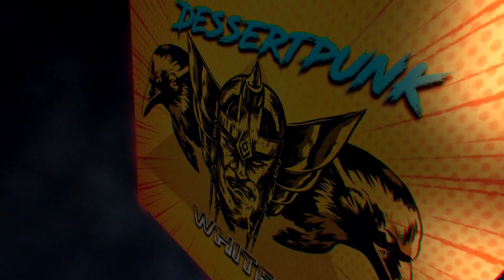PALWORLD - EMPEZANDO A CRIAR PALS - GAMEPLAY ESPAÑOL 2024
Este es un juego multijugador de supervivencia en mundo abierto inmenso y original, en el que tendrás que hacerte con unas misteriosas criaturas llamadas Pals, capaces de combatir, construir, cultivar y trabajar en fábricas.